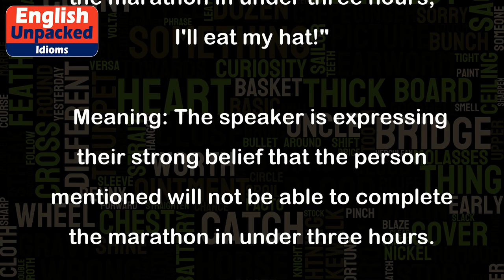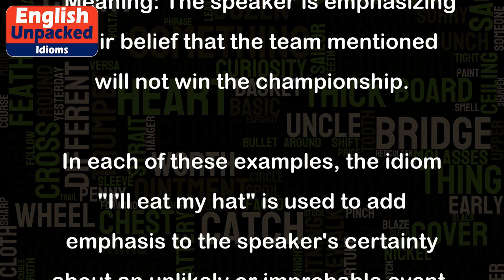I’ll eat my hat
The idiom "I'll eat my hat" is an expression used to convey a strong belief or certainty that something will happen, even though it seems highly unlikely or improbable. It is often used to emphasize one's confidence in a particular outcome.
The origin of this idiom is unclear, but it is believed to have originated in the 18th or 19th century. The phrase is figurative and not meant to be taken literally; it simply emphasizes the speaker's certainty.
Here are a few examples of how this idiom can be used in everyday conversations:
1. Example: "If he manages to finish the marathon in under three hours, I'll eat my hat!"
   Meaning: The speaker is expressing their strong belief that the person mentioned will not be able to complete the marathon in under three hours.
2. Example: "If she agrees to go on a date with him, I'll eat my hat!"
   Meaning: The speaker is expressing their certainty that the person mentioned will not agree to go on a date with the individual in question.
3. Example: "If they win the championship this year, I'll eat my hat!"
   Meaning: The speaker is emphasizing their belief that the team mentioned will not win the championship.
In each of these examples, the idiom "I'll eat my hat" is used to add emphasis to the speaker's certainty about an unlikely or improbable event. It highlights their strong belief that the mentioned outcome will not occur.